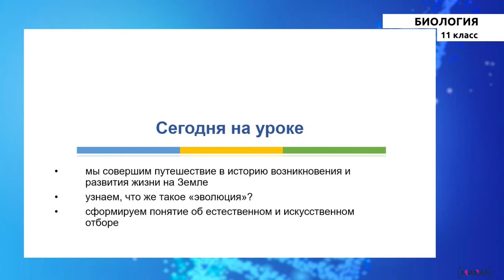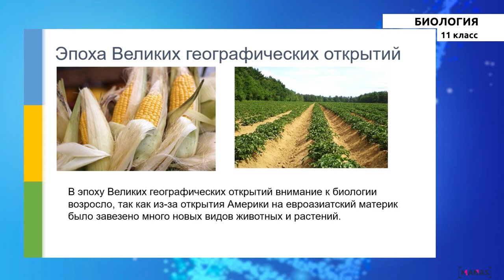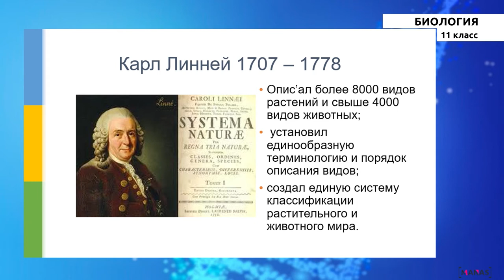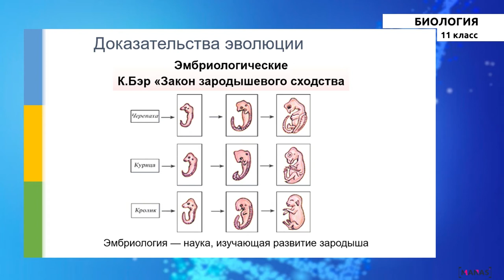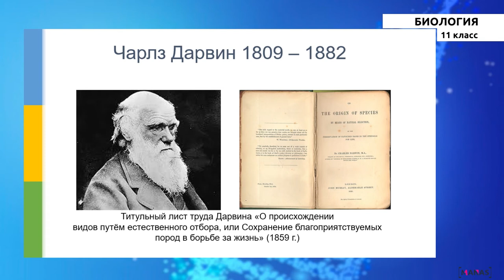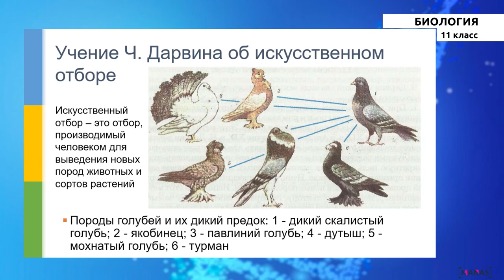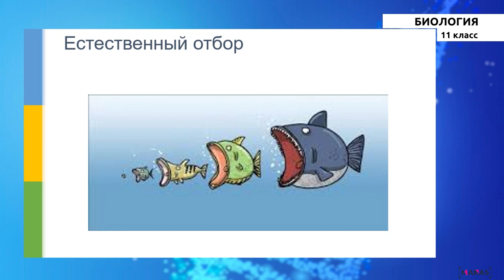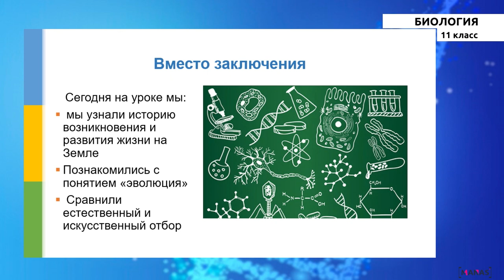11 класс - РУ - Биология - №1 - Понятие об эволюции. Возникновение и развитие -жизни на Земле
11 класс - РУ - Биология - №1 урок
Понятие об эволюции.
Возникновение и развитие жизни на Земле Введение.